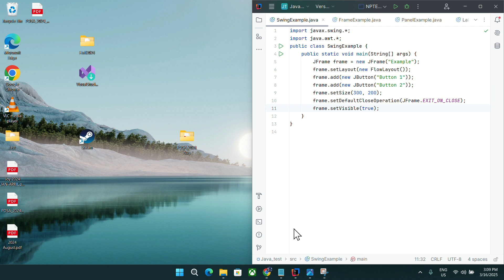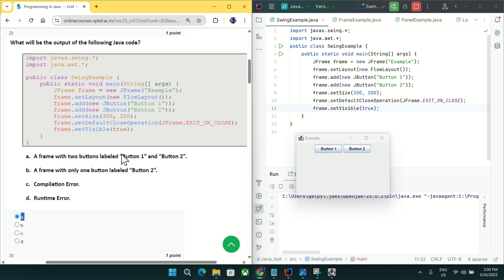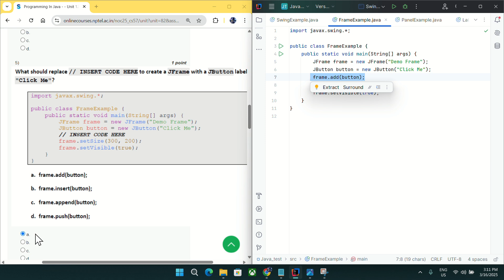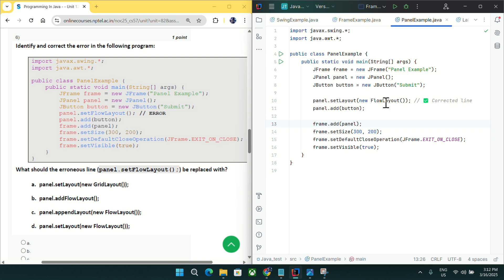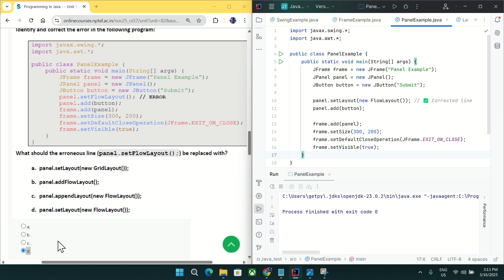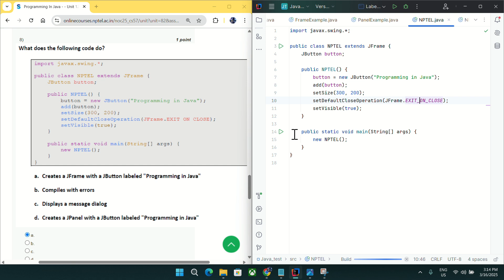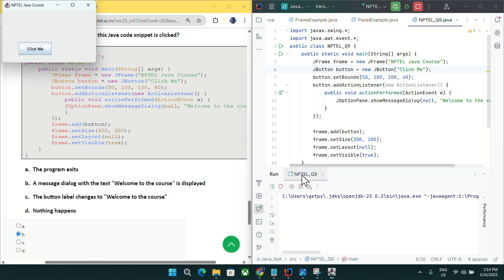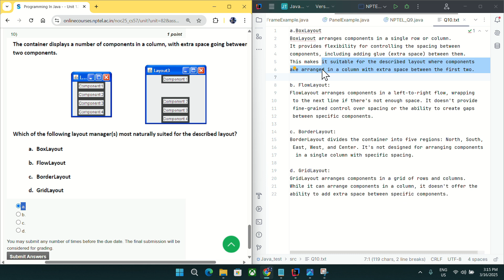NPTEL Programming in Java Week 9 Quiz answers with detailed proof of each answer